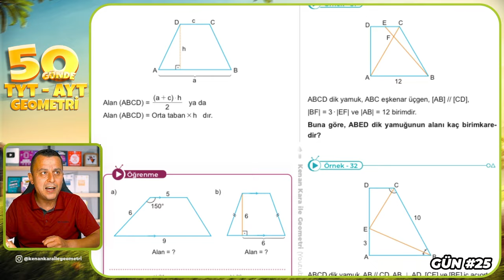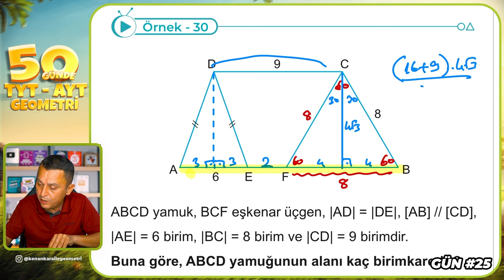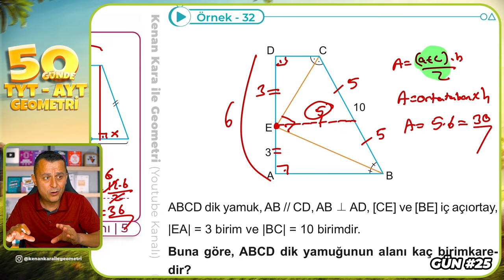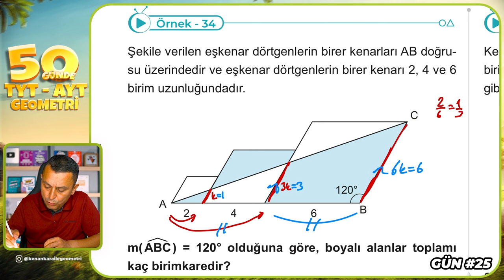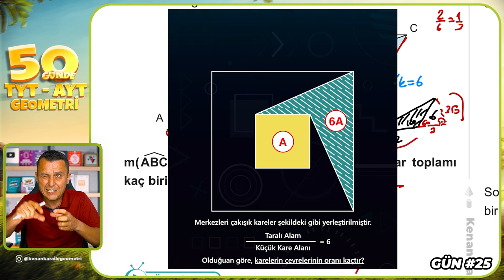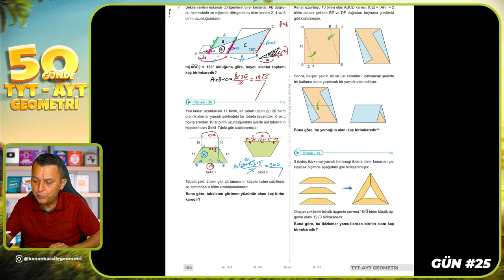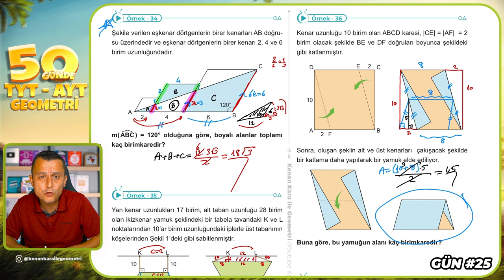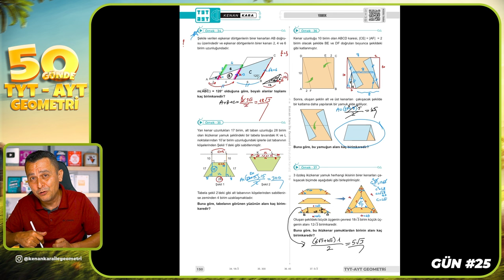Yamuk 4 | 50 Günde TYT - AYT Geometri Kampı 25.Gün | Kenan Kara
🔷KİTAPFONİ
📌Video Ders Kitabı ve Soru Bankası Seti